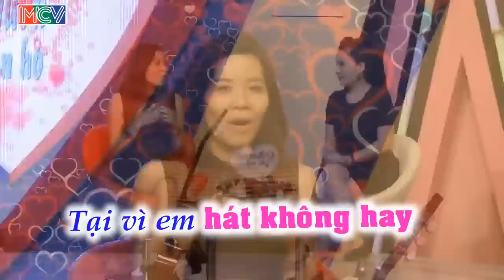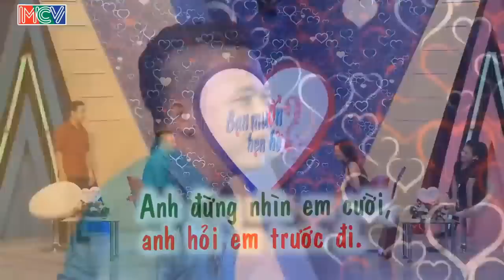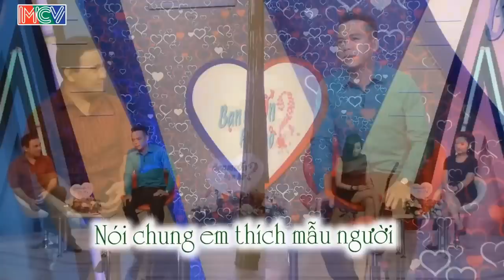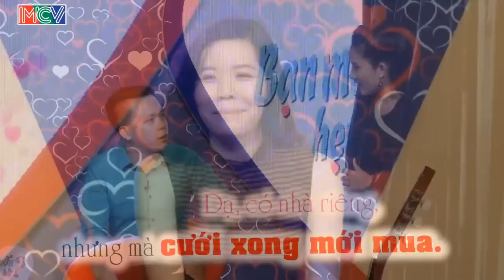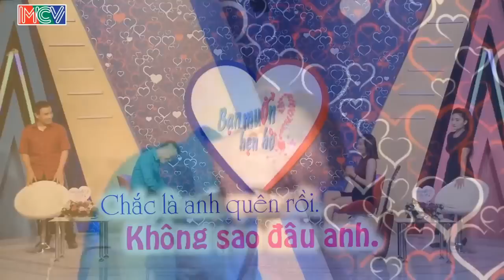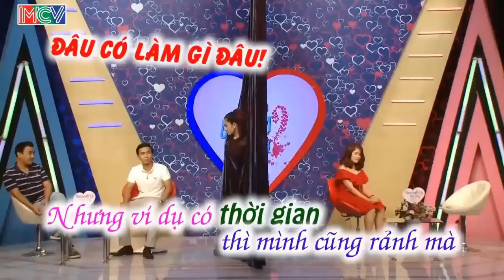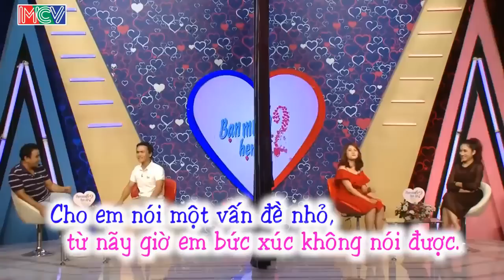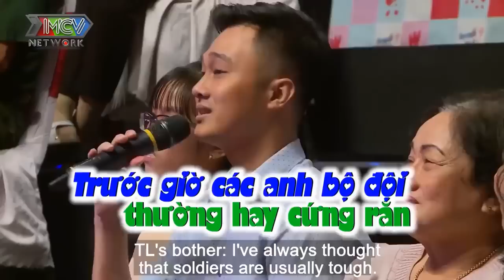Gái Xinh Phố Núi Cực Ngầu Đi Hẹn Hò Theo Phong Cách TẤU HÀI Làm Trường Quay Cười Bò | 69 CÁCH YÊU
69 Cách Yêu là trang cập nhật những chương trình hẹn hò, ghép đôi, mai mối hot nhất hiện nay BẠN MUỐN HẸN HÒ, HẸN ĂN TRƯA, VỢ CHỒNG SON, YÊU LÀ CƯỚI, MAI MỐI CÙNG NGƯỜI LẠ